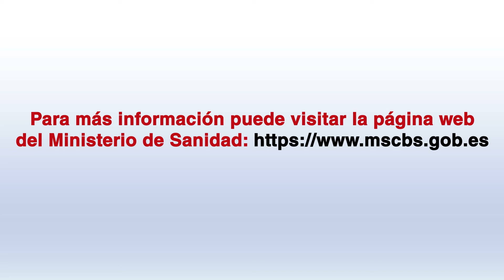Procedimiento de actuación frente al Coronavirus